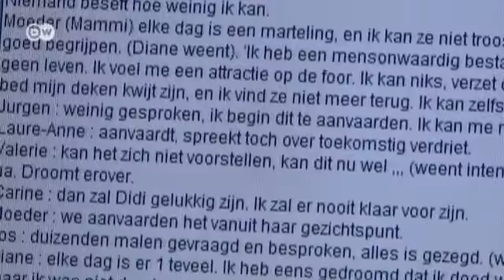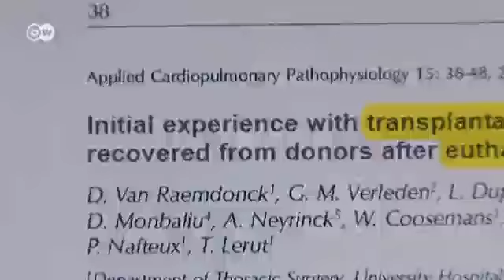Bélgica: polémica donación de órganos | Europa semanal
Médicos belgas aplicaron la eutanasia a una paciente que lo solicitó expresamente y extrajeron sus órganos para donarlos, tal y como ella había deseado. Así se rompe un tabú que podría significar la cárcel para cualquier médico alemán.